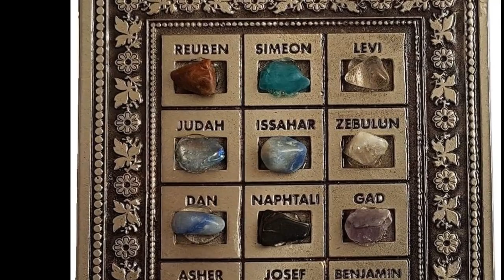[DROP TRACK] "12 TRIBES" Feat. Natural By Law, 5eyesMah, khandrop | Tribe UP Muzik (432Hz)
43.2 The Drop Radio is a community supported educational and artistic platform promoting the indigenous healing vibration 432 hertz. Surf the wave 24/7 and enjoy the flow of redemption.

Halal HaWah for our 500 Code Keepers! Help us build JoiWorld!

Learn about becoming a DRAGON SPONSOR at 43.2 The Drop Radio and support our ETHA SQUAD Drop Nation community of educators:

Download our new "432thedrop" streaming App available now:
iPhone (iTunes):